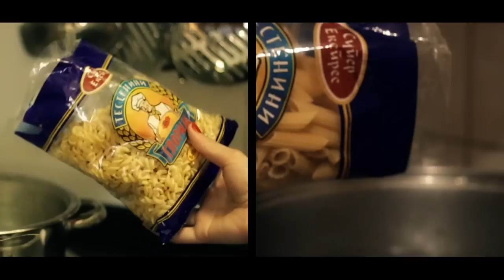Skipi - Skinat Dzeb [Скинат Џеб] [Official Video] Prod. by Skipi Beat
* Muzika i Aranzman: Gorjan Jovanovski - Skipi
* Tekst: Gorjan Jovanovski - Skipi & MEGA
* video: by Marko Ackovski
* Pratecki Vokali: Bube Najdanovska & Filip Bozinovski
* Mix & Master: Skipi Beat Studio²º¹⁴
* Skipi Beat Production²º¹⁴